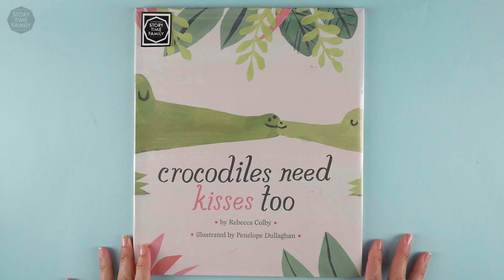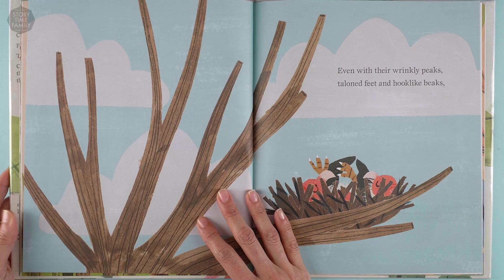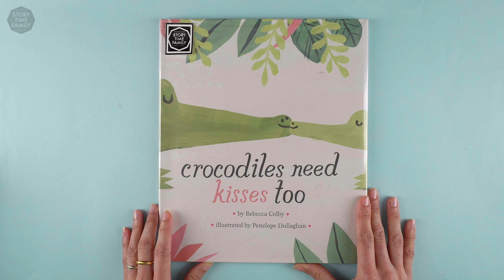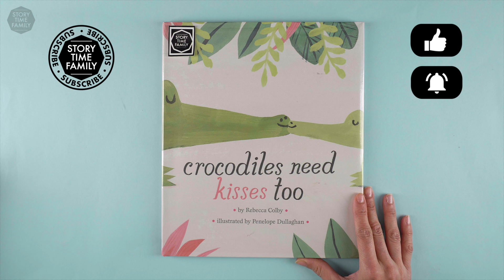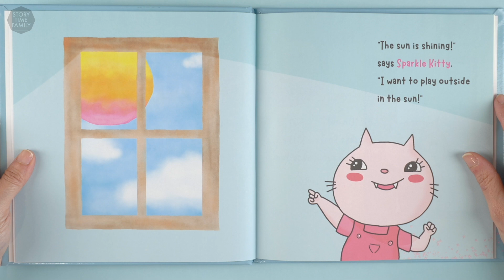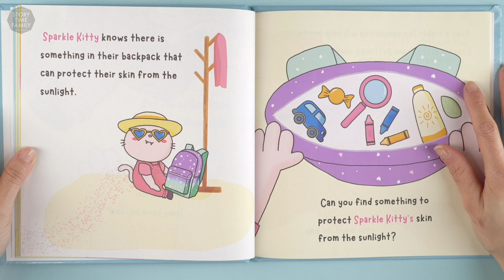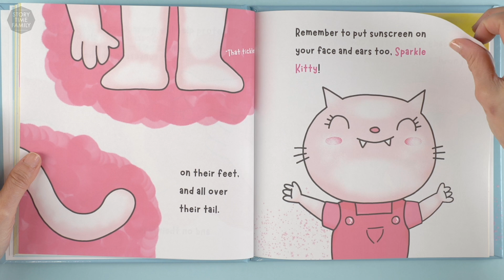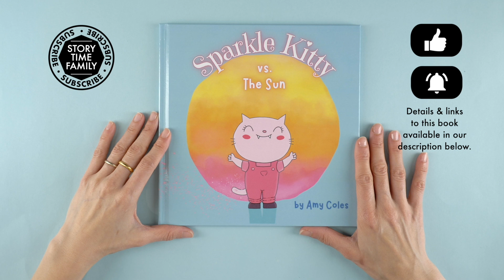Crocodiles Need Kisses Too | Everyone needs love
Every creature needs kisses and cuddles, no matter how prickly, ragged or scratchy you are. And you, especially you!

Enjoyed our second story?